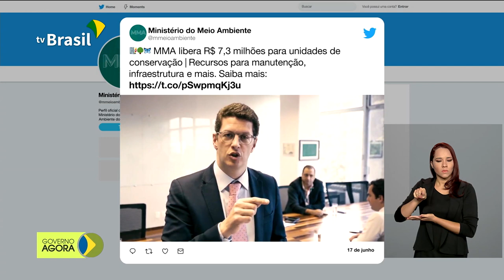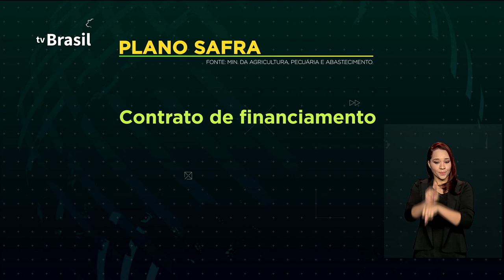Unidades de conservação terão recursos de R$ 7 milhões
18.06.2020 - Ministério do Meio Ambiente detalha liberação de R$ 7 milhões para unidades de conservação de vários estados. Plano Safra 2020/ 2021 terá mais de R$ 236 bilhões para apoiar pequenos, médios e grandes produtores.